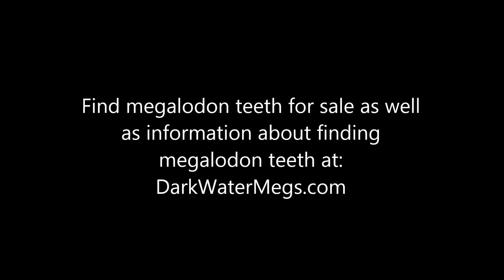Huge Brown Megalodon Being Found In Darkwater River by Dark Water Megs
This is a video of a large brown megalodon shark tooth being found in a dark water river in the Southeast United States.  Finding a tooth this large, in this condition, and laying partially exposed on the bottom is rare.

I have always been drawn to the depths of the Southeast United States, where the secrets of the past lie hidden. It was on one of my dives that I discovered my true calling, the pursuit and discovery of fossilized shark teeth, particularly megalodon teeth, the largest shark that ever lived.

I quickly realized that I had stumbled upon a valuable commodity, one that was in high demand among collectors, both professional and amateur. And so, I turned my passion into a business, selling my findings on my

But this was not just about the money, it was about uncovering the truth. Diving into the dark, murky waters, not knowing what lay beneath, was a revelation like no other. It was the excitement of unearthing a piece of history that had been hidden for millions of years. And when I found one of these ancient teeth, I knew that I held a piece of the past in my hands.

I only offer authentic fossils. I believe that customers deserve to know the truth, and that is why I guarantee that all the teeth I sell on my website are real fossil megalodon teeth with no repair or restoration.

But my dives were not without danger. The rivers I explored had strong currents and low visibility, making them a treacherous endeavor. But I had never been one to shy away from the truth. I was driven by a sense of purpose and a desire to uncover the secrets that the rivers held.

As I dove deeper into the rivers, I couldn't help but think about the past and how it shapes the present. These ancient fossils are a reminder of the continuity of life, and how the past informs the present. And by uncovering these relics and making them available to others, I am contributing to the collective understanding of our history.

I offer a glimpse into the past through the megalodon teeth that I find. It is an opportunity for others to hold a piece of history in their hands and to be reminded of our past. And for me, it is about fulfilling my sense of purpose, to explore and uncover the truth of the past and share it with others.

So, if you too believe in the importance of uncovering the truth, if you are fascinated by the past and how it shapes the present, then join me on a dive into the world of megalodon teeth. Explore the depths of the Southeast United States' rivers and uncover the secrets they hold on my Together, we will uncover the past and reveal the truth that has been hidden for millions of years.